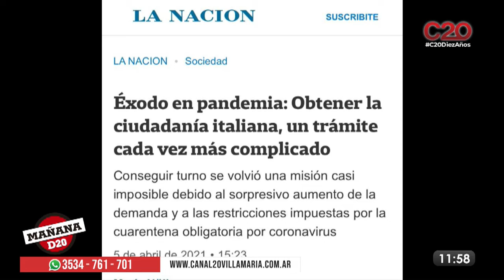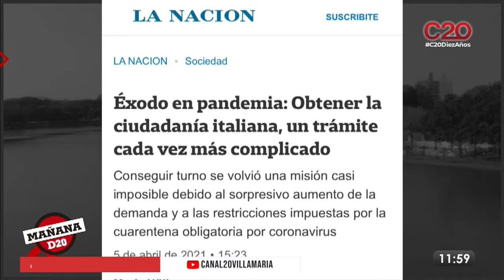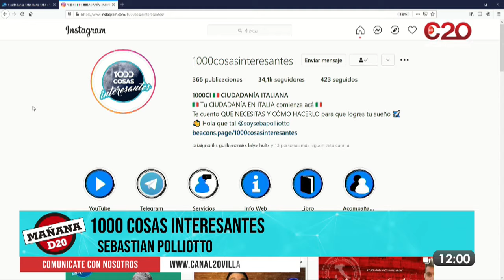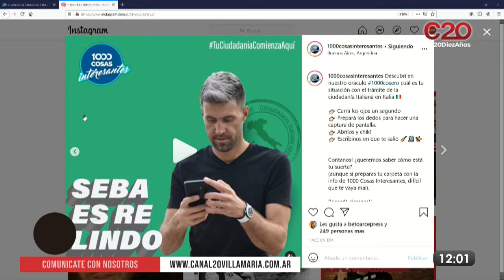MAÑANA D20 | 1000 COSAS INTERESANTES - SEBASTIAN POLLIOTTO